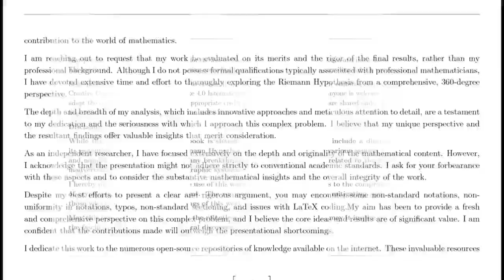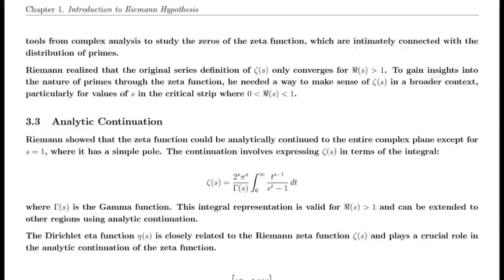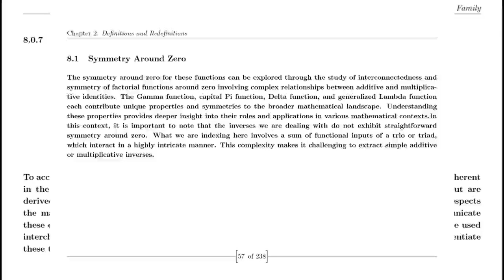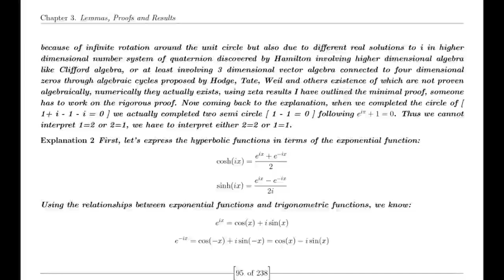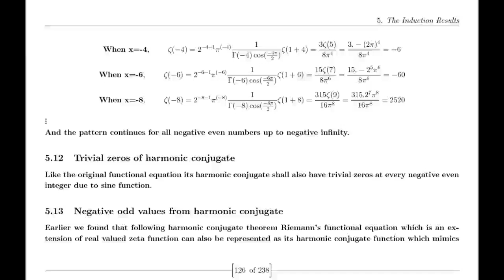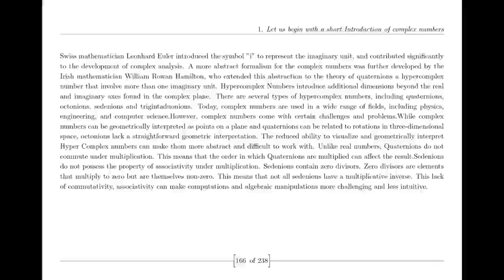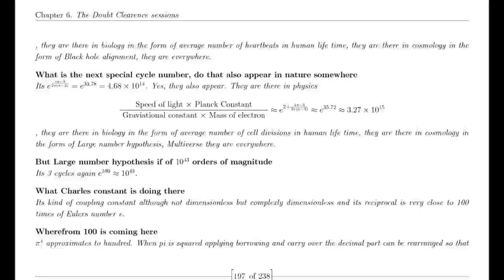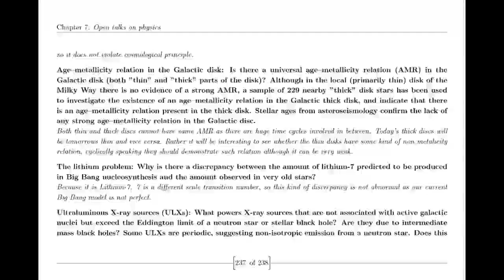How Suraj proved Riemann Hypothesis